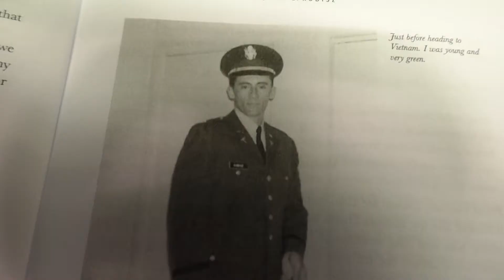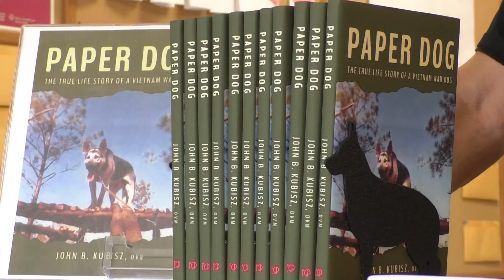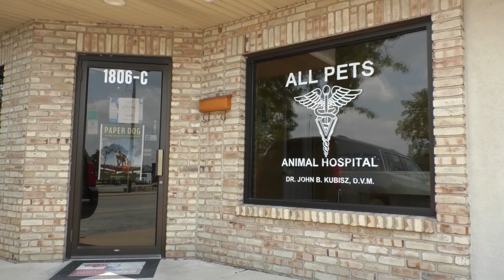PAPER DOG: TRUE LIFE STORY OF A VIETNAM WAR DOG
TRIBUTES TO WAR VETERANS ARE PART OF THE AMERICAN FABRIC, BUT WE OFTEN FORGET ABOUT ANIMAL VETERANS WHO SERVE AS WELL.
STAR CITY’S DAVE NORTH SHARES THE STORY OF A VIETNAM WAR DOG.

WHEN JOHN KUBISZ GRADUATED FROM PURDUE IN THE SPRING OF 1967 WITH A DGREE IN VETRINARY MEDICINE, HE SIGNED UP FOR THE ARMY IN HOPES OF GETTING A GOOD POST AND AVOIDING VIETNAM.
KUBISZ WAS POSTED IN NEW YORK CITY.

DR. JOHN KUBISZ SAYS: “After 6 months in New York City I went to the Colonel and said this is not for me. He said well if you transfer youre probably going to Vietnam. I said you know what? After my experiences here I might be safer in Vietnam.” :14

KUBISZ WAS PUT IN CHARGE OF THE UNIT THAT HANDLED SCOUT DOG INJURIES WHERE HE MET HANDLER TOM HEWITT AND HIS DOG PAPER.

DR. JOHN KUBISZ SAYS: “Paper was a scout dog for the 101st Airborne. And he got injured in the mountains and it was during the monsoon season so the helicopters couldn’t get in there for like 3 days. So here he’s severely wounded through the…almost took his front leg off. And by the time we saw him it was already a major wound. He’d lost a lot of blood.” :23

THE EXTENT OF THE INJURY WAS LIKELY TOO GREAT TO HOPE FOR ANY KIND OF RECOVERY FOR PAPER.

DR. JOHN KUBISZ SAYS: “And they looked at the x-rays and the pictures and they said no that dog is not going anywhere. If this was a person we’d be giving him a Purple Heart and sending him home. I said yeah, but this is a dog and the Army don’t send them home.” :13

THROUGH THE DEDICATION OF DR. KUBISZ AND HIS TEAM, IN 10 WEEKS PAPER WAS DEEMED READY TO RETURN TO DUTY.
OUT ON PATROL, PAPER WAS DOING HIS JOB AND SIGNALED THAT THE ENEMY WAS CLOSE.

DR. JOHN KUBISZ SAYS: “In the book we talk about bullets flying all over the place. And when it was all over, the only casualty was Paper. And Papers head stopped the bullet that was meant for Tom.” :11

PAPER HAD SACRIFICED HIMSELF TO SAVE HIS HANDLER.
DR. KUBISZ SAYS HE’S BEEN ASKED WHY HE SENT THE DOG BACK TO ACTIVE DUTY AFTER BEING INJURED.

DR. JOHN KUBISZ SAYS: “It wasn’t a matter of keeping the dog. I could have kept the dog, and the handler. But that handler said he had brothers out there that were dying because him and that dog weren’t there.” :10

KUBISZ SAYS HE WAS COMPELLED TO WRITE PAPERS STORY, BUT ONCE HE FINISHED THE MANUSCRIPT HE WAS TOLD NOT TO WASTE HIS TIME WITH A BOOK AND HE SHOULD LOOK INTO MAKING THE STORY INTO A MOVIE.

DR. JOHN KUBISZ SAYS: “People like Sylvester Stallone, and Ron Howard, Tom Hanks, Disney. All have had an interest, but none of them could come up with a decent screenplay.” :11

AS THE SCREENPLAY LANGUISHED, KUBISZ ATTENDED A VIETNAM VETERANS REUNION IN KOKOMO.
A VETERAN INTRODUCED DR. KUBISZ TO HIS SON AND TOLD THE DOCTOR THAT HIS SON WAS THERE BECAUSE DR. KUBISZ HAD SAVED HIS SCOUT DOGS LIFE IN VIETNAM, AND THE DOG LATER SAVED HIS LIFE.
DR. KUBISZ KNEW AT THAT MOMENT HE HAD TO STOP WAITING FOR HOLLYWOOD AND PUBLISH HIS BOOK.

DR. JOHN KUBISZ SAYS: “I said this is, I’ve got to give tribute to these dogs and handlers. This book has got to be finished.” :06

THE BOOK IS CALLED PAPER DOG, THE TRUE LIFE STORY OF A VIETNAM WAR DOG.
DR. KUBISZ SAYS ITS TIME TO TELL THE STORY OF THE 3000 DOGS AND THEIR HANDLERS WHO SERVED IN THE U.S. ARMY DURING THE VIETNAM WAR.

DR. JOHN KUBISZ SAYS: “That relationship has never been addressed. People don’t realize how important, I mean you have a dog and you know you love your pet, but this was really special.” :09

PAPER DOG IS AVAILABLE IN BOTH HARD AND SOFT COVER.
DR. KUBISZ WILL BE HOLDING A BOOK SIGNING THIS FRIDAY FROM 6 TO 10 P.M. AT ALL PETS ANIMAL HOSPITAL AT 1806 ELMWOOD AVENUE.
DAVE NORTH, STAR CITY NEWS, LAFAYETTE.